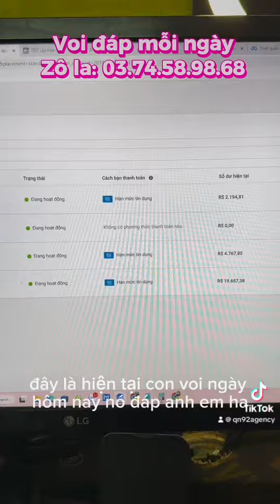Chạy quảng cáo vpcs Facebook 10tr chỉ trả 4tr2 - By Qn92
Chạy quảng cáo vi phạm chính sách Facebook ( vpcs ) 10tr chỉ cần trả 4tr2
Voi đáp ae nào chạy báo nhé
NGÂN SÁCH KHÔNG GIỚI HẠN
- NHẬN TKQC
- TỰ LÊN CAMP
- CÂN ALL VPCS NẶNG
RATE 42% ANH EM NHA, MIN 1000$
cho tớ mail, tớ add vào bm nhận tkqc mà chạy